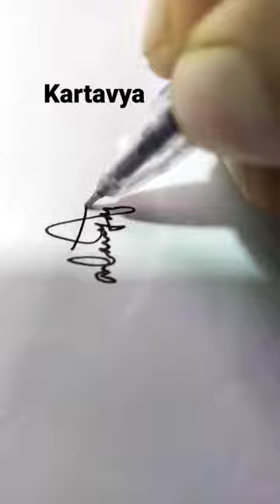Kartavya Name signature ideas